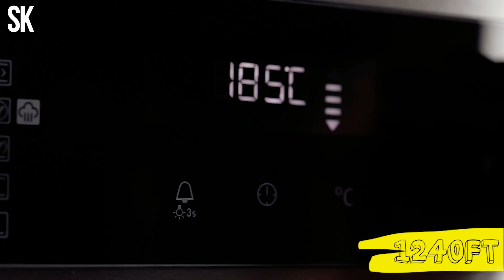Csirkeszárnyak Alabama-szósszal és MIKRÓS kukoricával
Egyáltalán nem bonyolult a kaja, amit most csinálunk: egy adag tökéletes csirkeszárny, belemártva egy házi fehér BBQ-szószba, és ha mindezzel megvagyunk, akkor rágcsálhatunk mellette egy jóféle főtt kukoricát is. Hajrá!